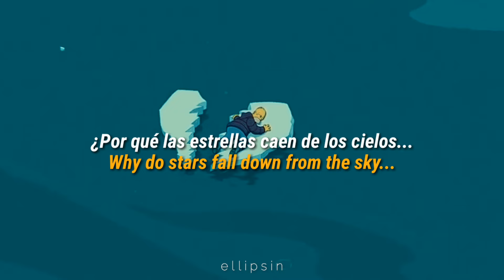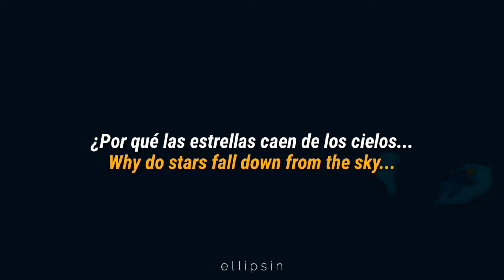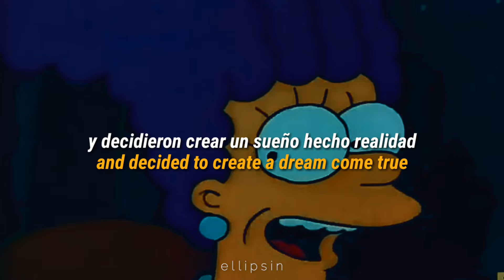Close to you | The Carpenters | Sub español e inglés ; Marge & Homero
INTERPRETACIÓN:

Esta canción trata de cuando una persona aún no descubre que está enamorada de alguien (o tal vez acaba de hacerlo) y, se hace esos cuestionamientos. "¿Por qué los pájaros aparecen cada vez que estás cerca de mí?" "¿Por qué las estrellas caen cada vez que caminas por mi lado?" Algo loco, pero cuando nos enamoramos vemos la vida color rosa y sentimos que todo posible. Ella está descubriendo que está enamorada de él y, porque se siente bien, quiere estar cerca a él.

Iba a poner "siempre" en vez de "cada vez" pero ya lo había exportado :,)

¿Qué puedo decir? ¡Una de mis canciones favoritas! Y aún más con Homero y Marge❤

Por si acaso,

Lyrics✩

Just like me, they long to be

So they sprinkled moon dust in your hair of gold and starlight in your eyes of blue

Wa, close to you
Ha, close to you
La, close to you

Tags (ignorar)

— Close to you The capenters subtitulado al español e inglés

— Close to you The capenters sub español e inglés

— Close to you The capenters traducido al español